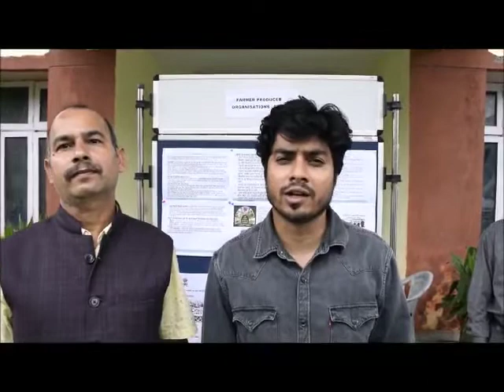Deputy registrar, cooperatives poonch, Vishaldeep Chandan and Senior scientist,KVK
*Deputy registrar, cooperatives poonch, Vishaldeep Chandan and Senior scientist,KVK, Ajay Gupta interacted with farmers of "Poonch farmers producer co-operative".Discussed various dimensions of multi society modal cooperative with backward and forward linkages.*